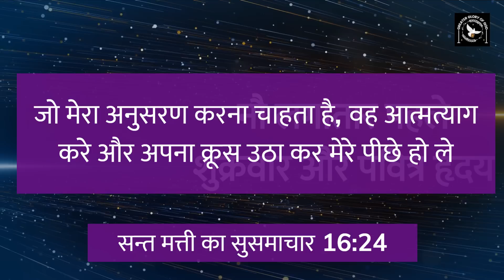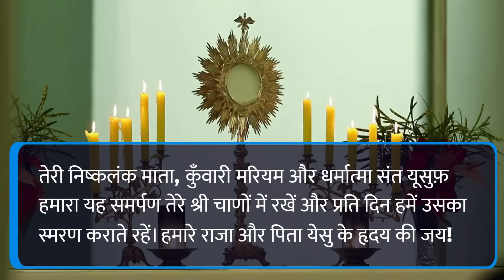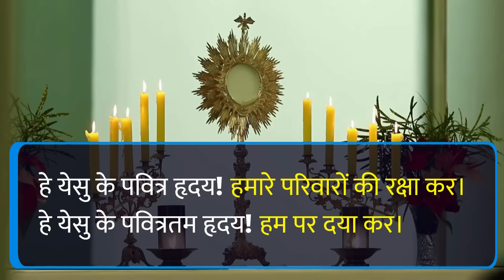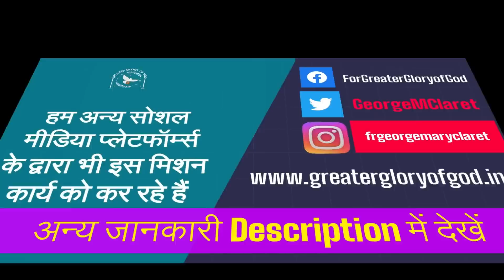Sacred Heart of Jesus Novena in Hindi || Day 9 || नौ लगातार पहले शुक्रवार और पवित्र हृदय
प्रभु येसु के अति पवित्र हृदय का महोत्सव की उचित तैयारी अत्यंत महत्वपूर्ण है।
इसलिए हम प्रभु येसु के अति पवित्र हृदय का महोत्सव की तैयारी में नौरोजी प्रार्थना कर रहे हैं।
इस में प्रभु येसु के अति पवित्र हृदय से जुड़ी विशेष बातों पर मनन करते हुए नौरोजी प्रार्थना करेंगे।

In this video, we'll be praying the Sacred Heart of Jesus novena in Hindi. This novena is a great way to start your day and connect with God on a daily basis.

If you're interested in learning more about devotion to the Sacred Heart of Jesus, then be sure to watch this video! We'll be praying the novena in Hindi, and afterwards we'll be giving you some tips on how you can make this devotion a part of your life. prayer is an important part of your spiritual life, so be sure to watch and learn!

आप भी इस में जुडकर लाभान्वित होइए।

हमारे मिशन में अपना योगदान देना चाहते हैं तो 👇
GPay - cgmclaret@okaxis